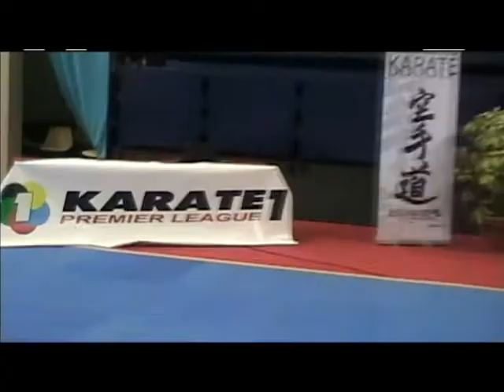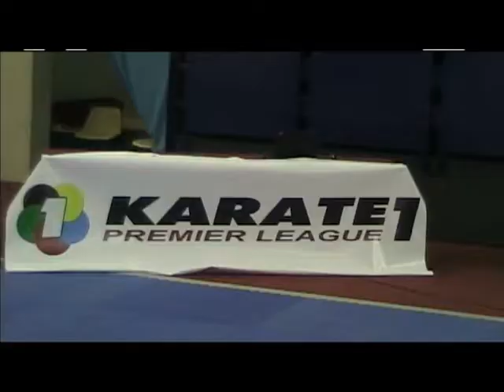NATASA I ZARKO PARIS 2012